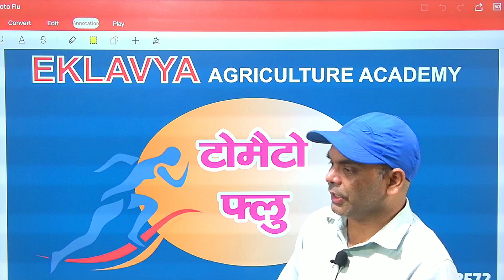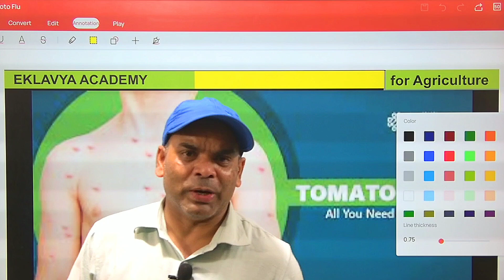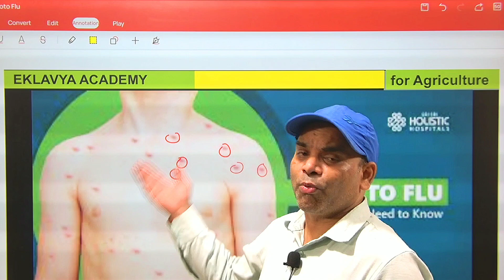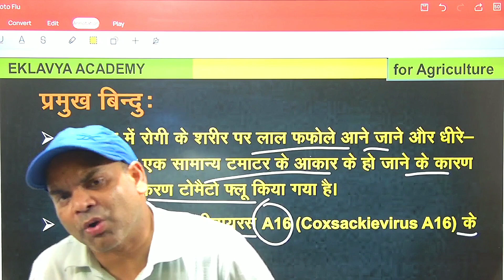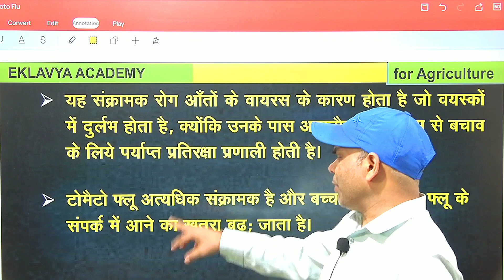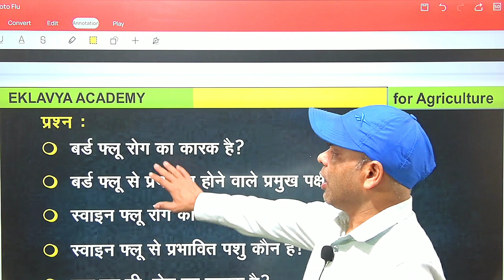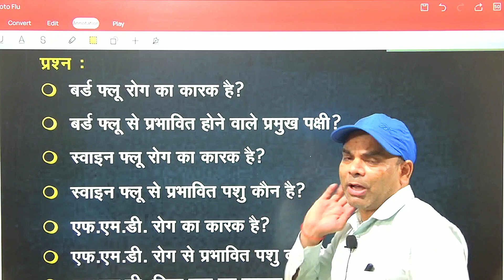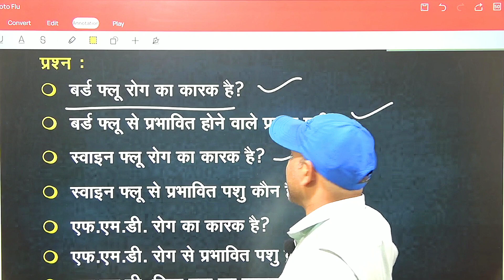UPSSSC exam notification/agta vigyapan 2023/agta syllabus/current news for AGTA/cane supervisor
agta exam 2023